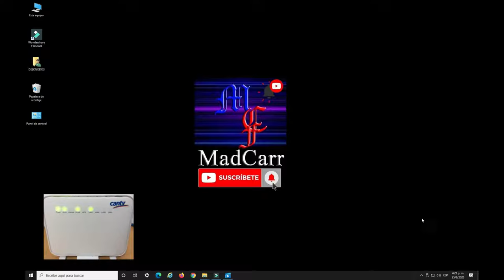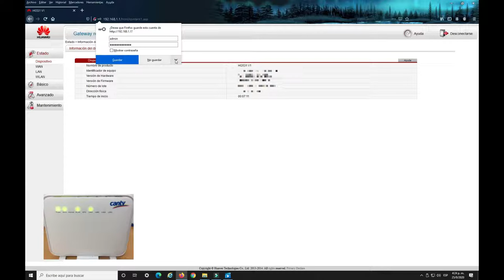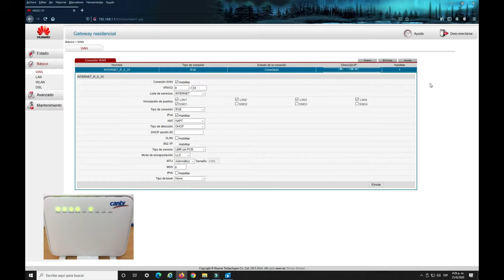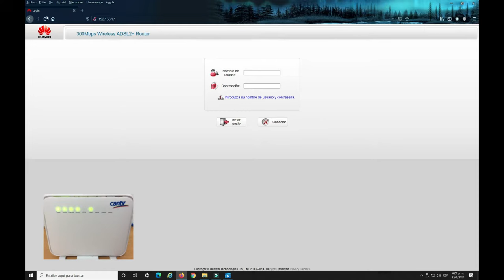Configuracion de Router ADSL HUAWEI (HG531) para ser utilizado con CANTV ABA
Entra a nuestro canal de WhatsApp para que estés enterad@ de las últimas novedades:

El video muestra la instalación física y configuración del Router inalámbrico ADSL HUAWEI (HG531), para ser utilizado con la operadora CANTV.

Router – ADSL:
Marca: HUAWEI
Modelo: HG531 V1
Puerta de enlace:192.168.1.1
Usuario: admin
Contraseña: c@ntvwifi2000